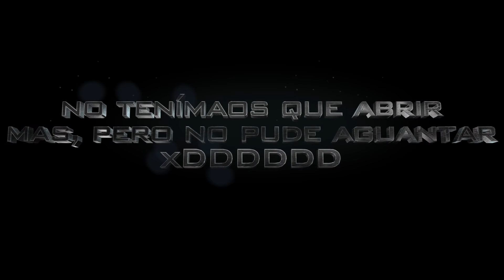TOTY IN A PACK Y JUGADORAZOS | 100K PACKS INSANE | FIFA 16 | UT | Pumuscor